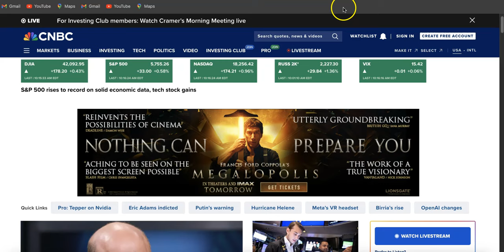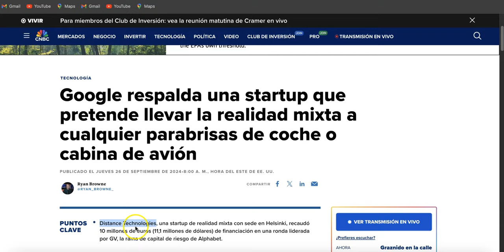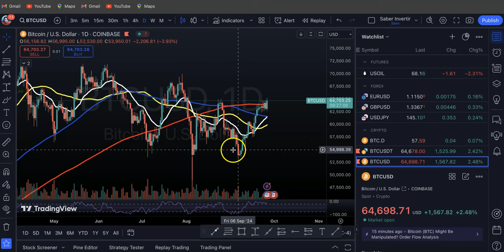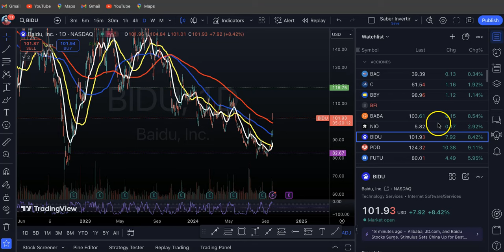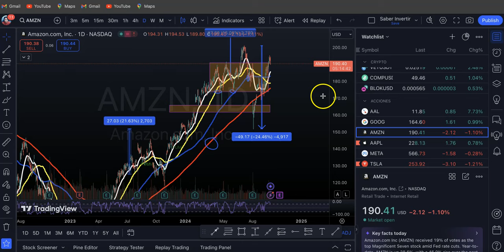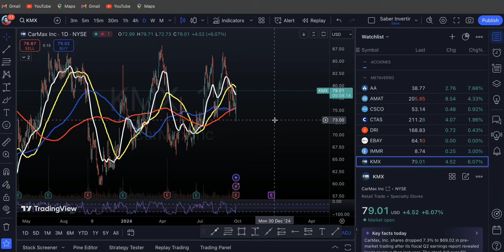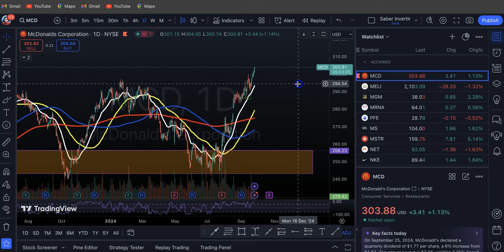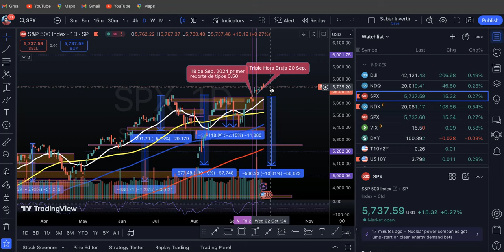Mercados Se toman Un respiro Después de Hacer Nuevos Máximos y Datos Económicos! Acciones de MU